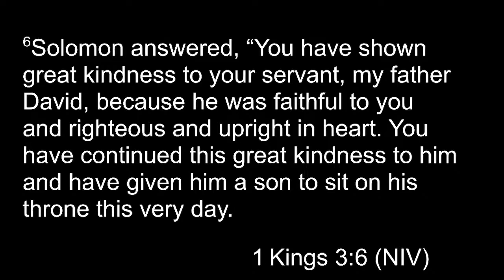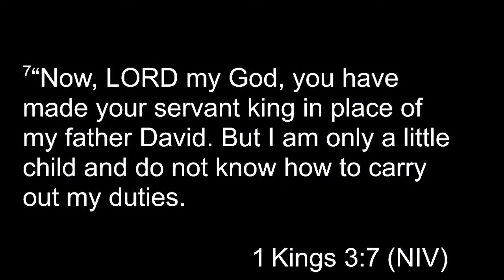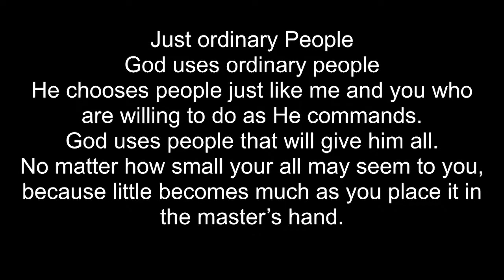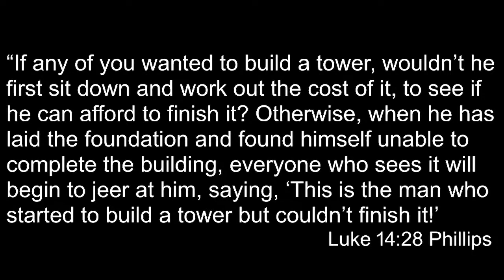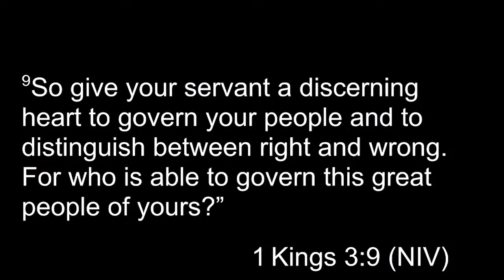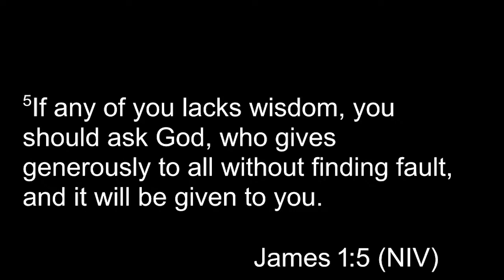Dreaming of what's best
Dreaming of a what's best - Dr. S. Evan Burrows, Senior Pastor

Dreams with Meaning Series
People sometimes approach me to inquire if I would be able to make sense of a dream they had. More often than not my response is “I’m not sure”.  I tell them to wait on the Lord and he will reveal its meaning.
Dreams are a major part the biblical record. God used dreams to teach and guide his servants. Today I believe he still uses dreams to guide his children.
Join us as we explore dreams from the Bible that offer encouragement and guidance for us today.

Thank you for your generosity!

About Us
First Baptist Church of College Hill (FBCCH) is led by Pastor S. Evan Burrows and based in Tampa, FL.